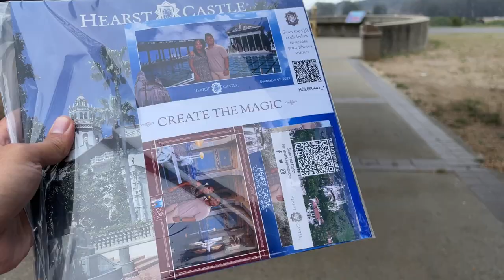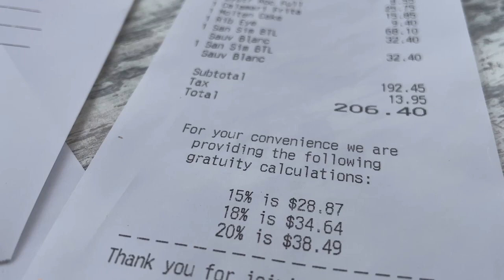Hearst Castle w/ Moonstone Beach Bar & Grill | Marecar Anne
Equipments used: iPhone12mini | Edited in Filmora.